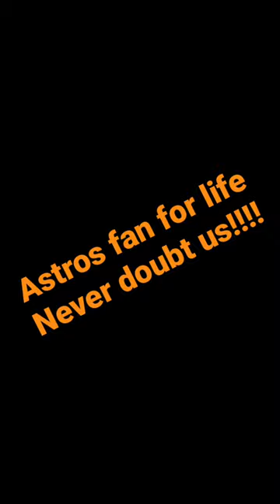Let’s go Astros